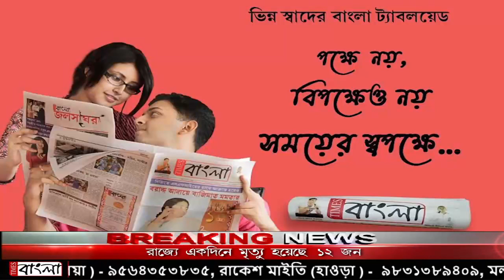কৃষ্ণনগরে অ্যাসিড হামলার অভিযুক্ত কে আজ মহকুমা আদালতে তোলা হলো